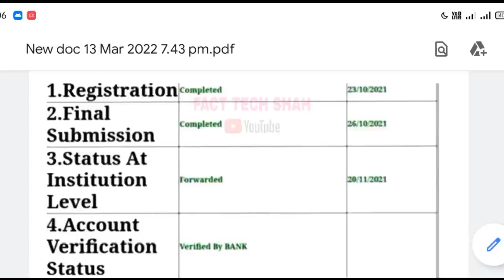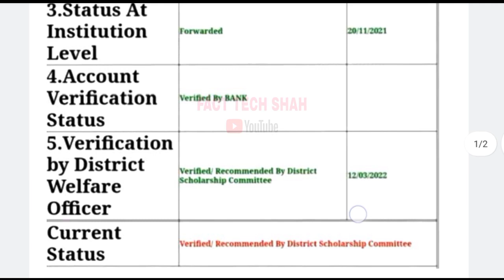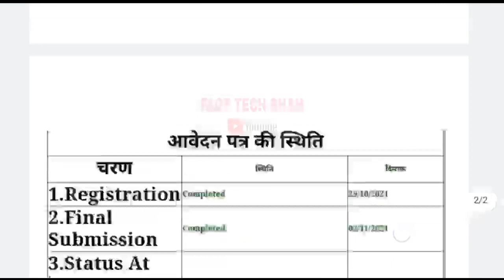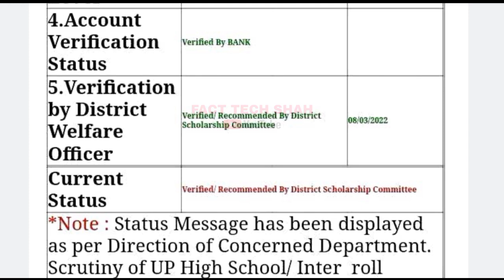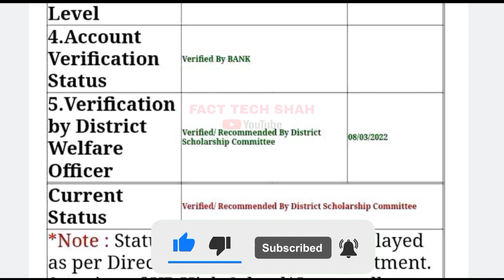अब छात्रवृत्ति का पैसा फँस जायेगा || up scholarship kab tak aayega 2021-22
छात्रवृत्ति महत्वपूर्ण updates देख लें || up scholarship latest news today || up scholarship news

GOON NEWS ! up scholarship latest news today || up scholarship kab tak aayega 2021-22

upscholarship_2020 -21